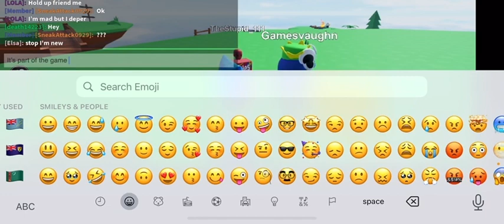Pillow fight trying to get lucid (part 2)